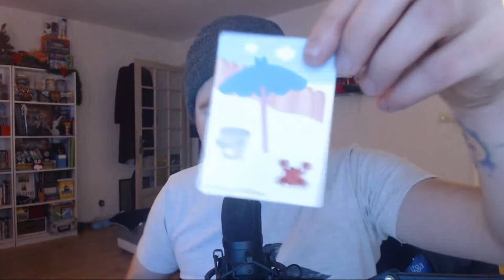CE TRUC M'A RENDU MALADE ! MON PIRE UNBOXING !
J'en ai encore mal à la tête !